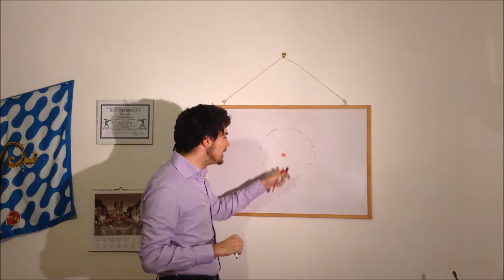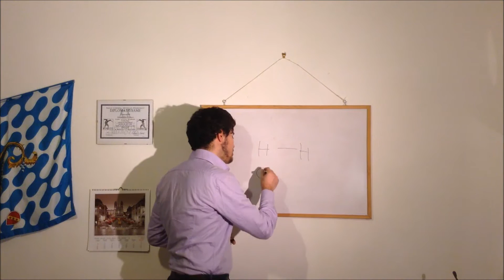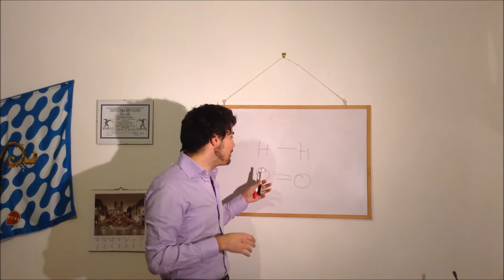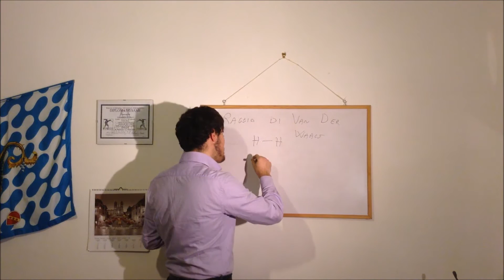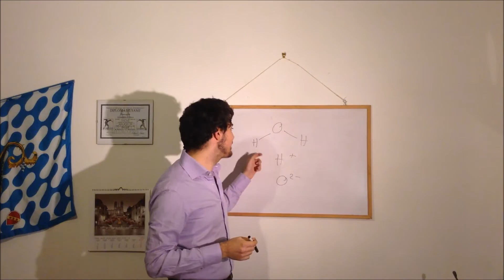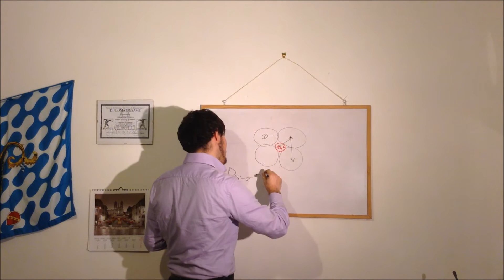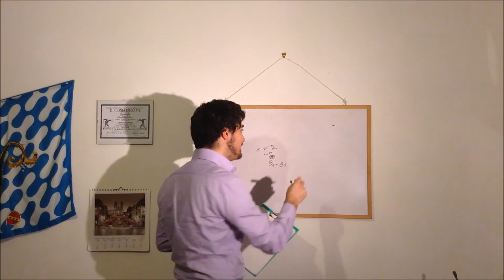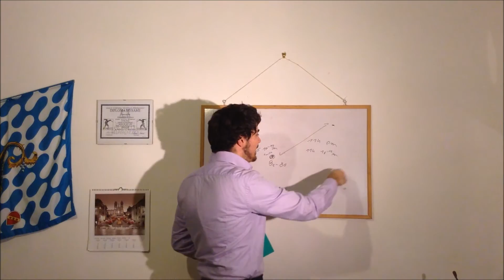Quanto è grande un atomo?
Quanto è grande un atomo? Oggi proverò a rispondere per voi a questa domanda :)
Non dimenticate di commentare e condividere!!